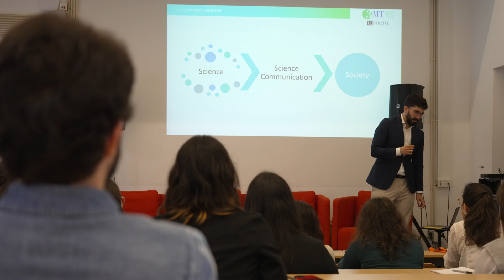Three Minute Thesis (3MT®) U.Porto | The competition that challenges Ph.D. students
Would you like to test your communication skills? Have you ever heard of the 3MT® U.Porto competition?

The Three Minute Thesis (3MT®) is an academic competition for doctoral students to develop and showcase their research communication skills. Developed by the University of Queensland (UQ) in Australia, more than 900 universities around the world run the competition every year.

In 2021, the University of Porto conducted its inaugural 3MT® event for doctoral students. The 3MT® U.Porto is open only to Ph.D. students of all scientific areas who have completed their first year of study.

The finalists of the competition will receive training in science communication to prepare them for the grand final of the U.Porto 3MT® competition. At the grand final of the U.Porto 3MT® competition, the jury will choose a winner and a runner-up.

Put yourself to the test and take part in this competition!